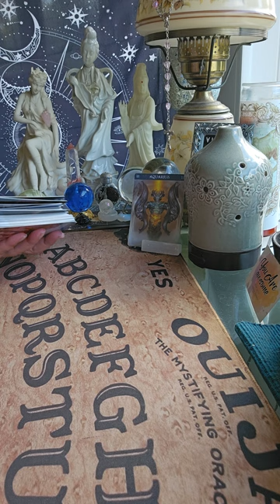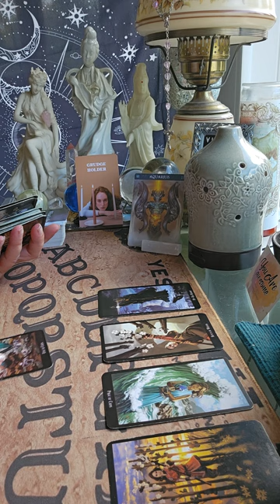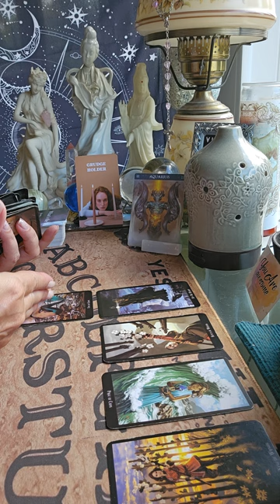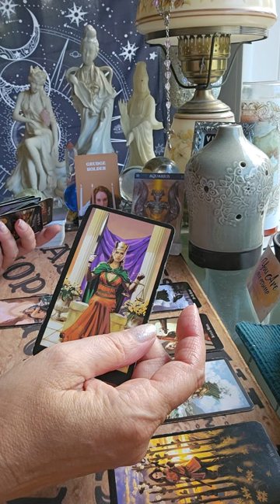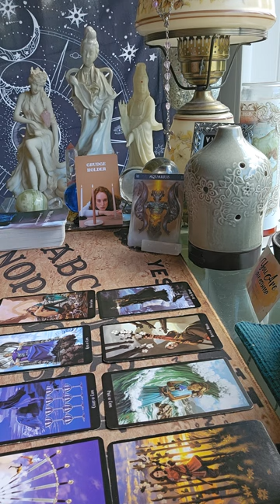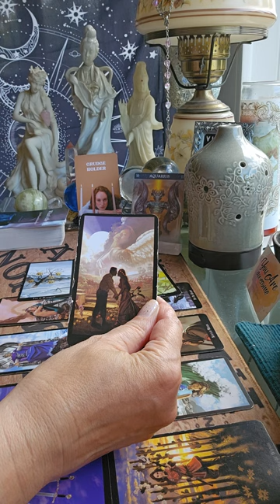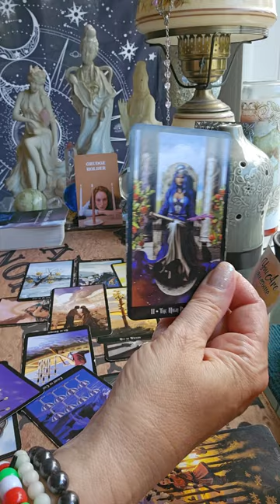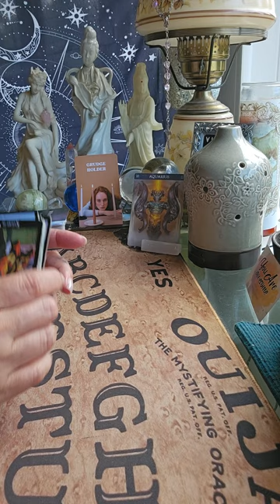AQUARIUS 8/11/24 Go make nice nice with the grudge holder..you know you want to